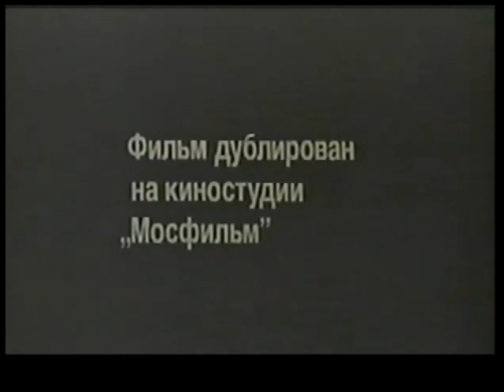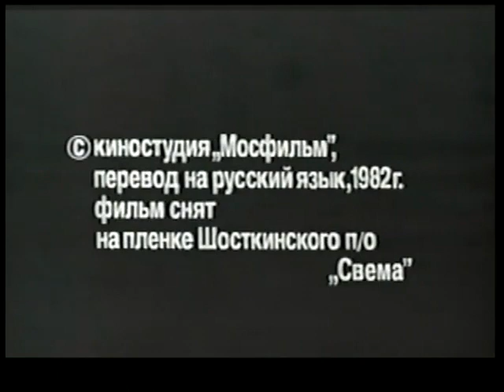ACTV (193) "Antsialy Yerkere" Armenian Movie Comedy Original Armenian Teletime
Armenian Classic TV "Antsialy Yerkere" Armenian Movie Comedy Original Armenian Teletime